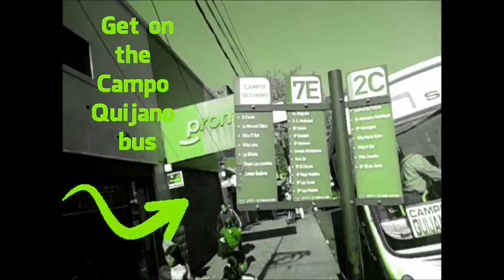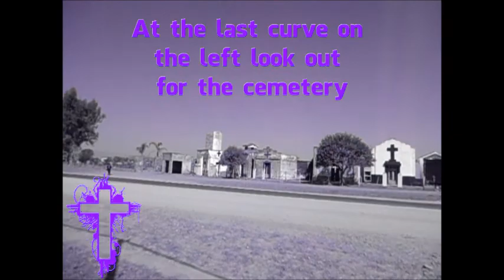Getting the bus to Loki Salta. Stay for free now.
Stay at Loki Salta for free until 15th December.